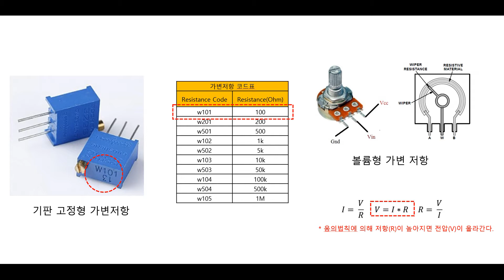기판 고정형 저항을 볼륨형(다이얼형) 저항으로 교체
주행충전기 또는 승강압 모듈에 장착되어 있는 기판 고정형 가변 저항은 일자 드라이버로 돌려서
조절해야 하거나 한 번 조절 후 케이스에 매립하면 다시 설정하기가 어렵습니다.
볼륨형(다이얼형)으로 개조하여 케이스 밖으로 뺀다면 편하게 사용하실 수 있어요